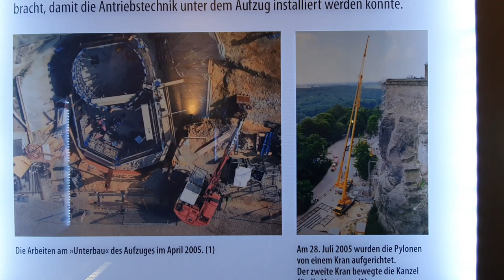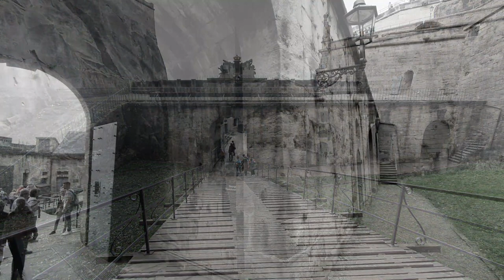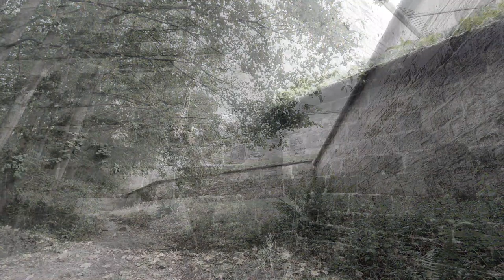Кёнигштайн - 6 Германия (Video Creative Commons)